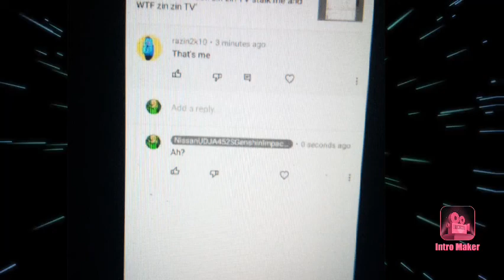2nd OF march video /read the description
when I woke up I got told by euro on discord that Zin Zin TV . is a ??? Sockpuppet!

song by mortals